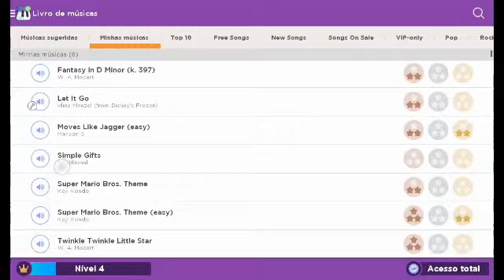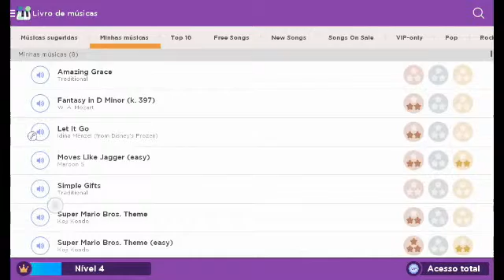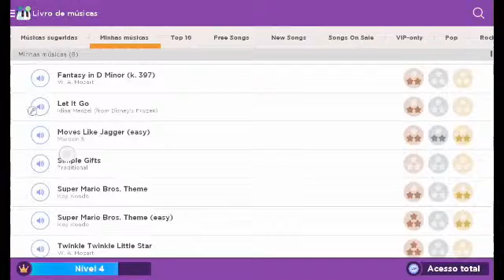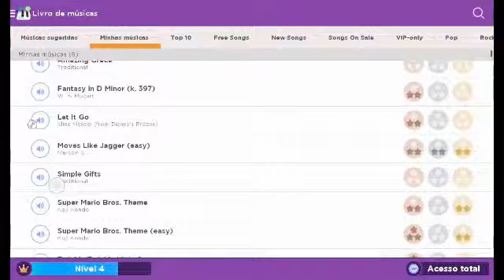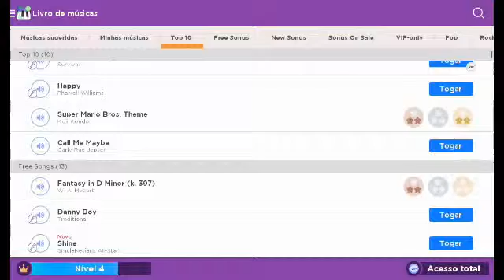Magic Piano - Sou Melhor Que o Mozart!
Fala Galera, mais um vídeo de um jogo que é muito mais dificil que o guitar hero (SÉRIO MESMO).

Tentem Bater meu recorde se for capaz.

VLW ^-^